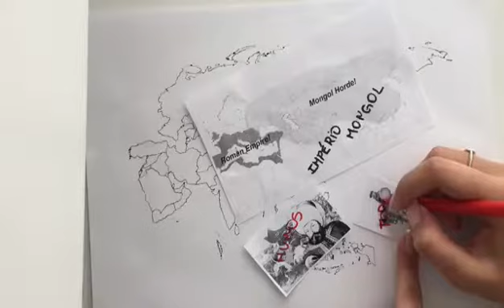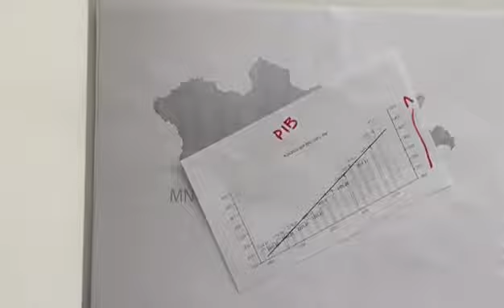Alunos do 9º ano aprofundam conhecimentos em Ásia - Mongólia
Os alunos do 9° ano do Ensino Fundamental, da Unidade Granja Vianna do Colégio Rio Branco, ao longo do segundo bimestre, durante as aulas de Geografia, tiveram como objeto de estudo a Ásia, considerado um continente de grandes contrastes no clima, no relevo, nos costumes, nas religiões e nas etnias. Os professores de Geografia, Samuel Luna e Ivone Cafazzo, responsáveis pela atividade, propuseram que os alunos se separassem em grupos, escolhessem um país do continente e de forma criativa apresentassem dois aspectos importantes a serem retratados sobre o país escolhido.